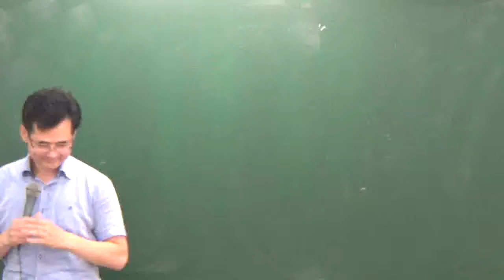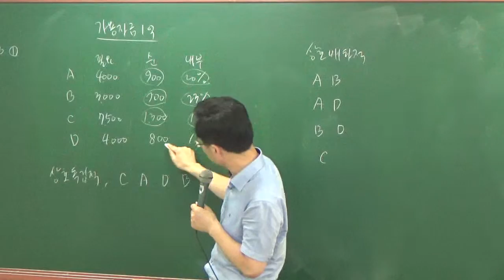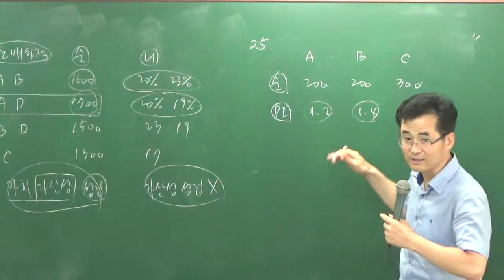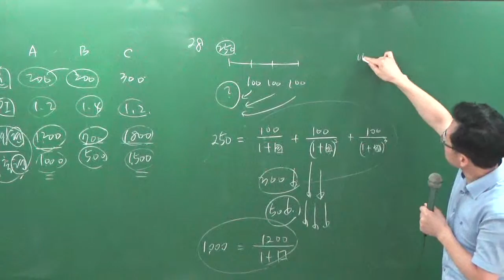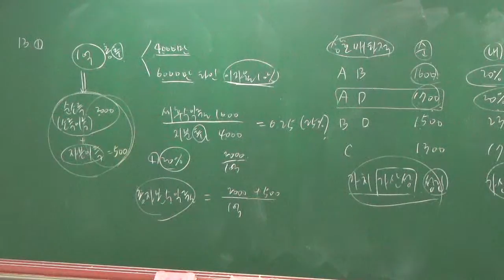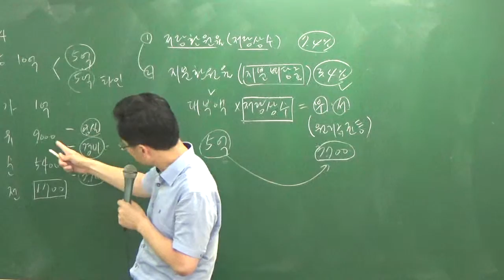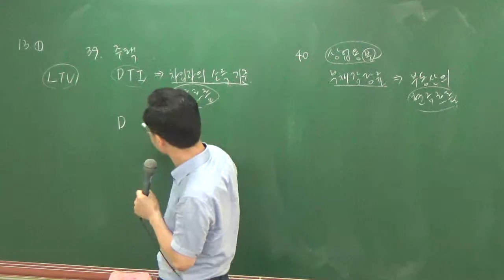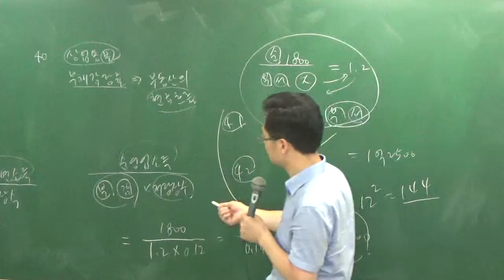학개론8-18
8월문제풀이과정